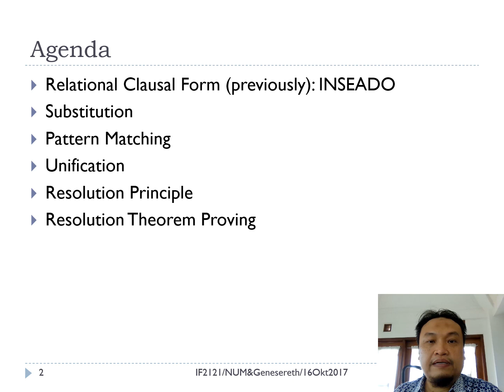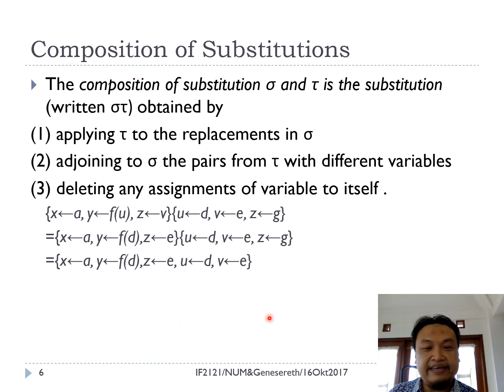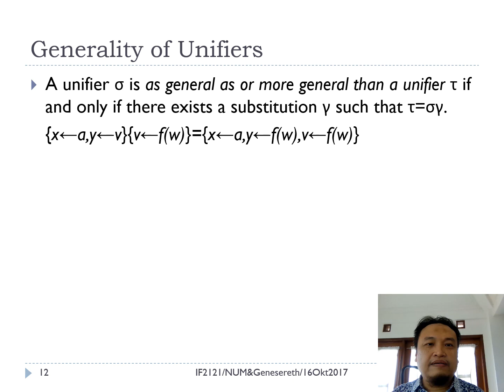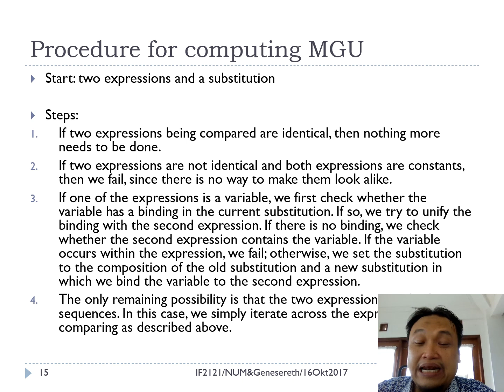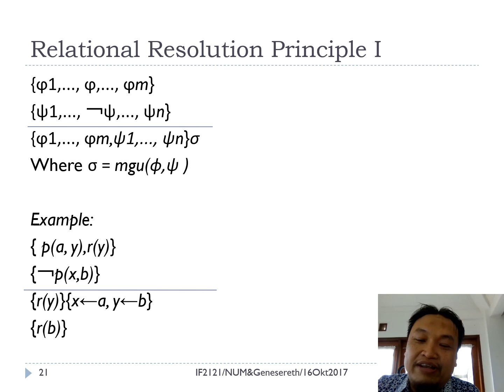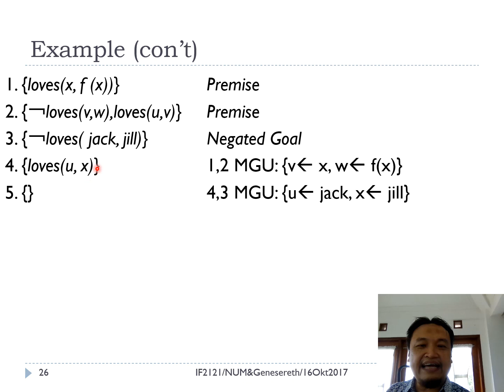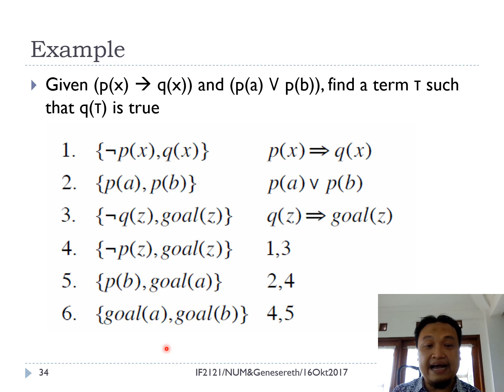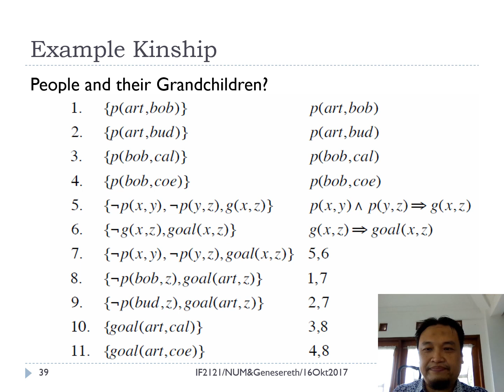materi 2 logif